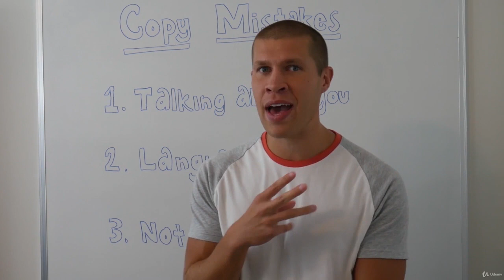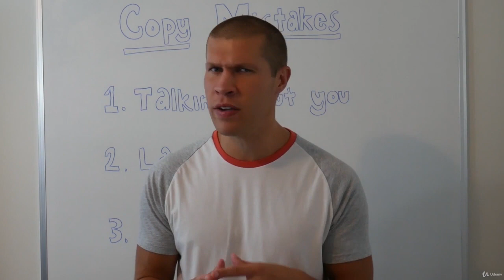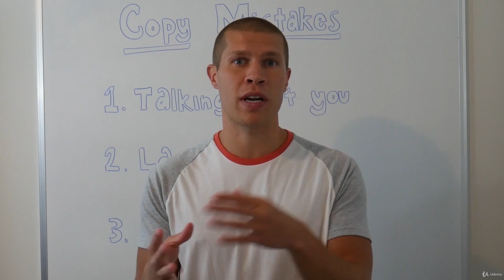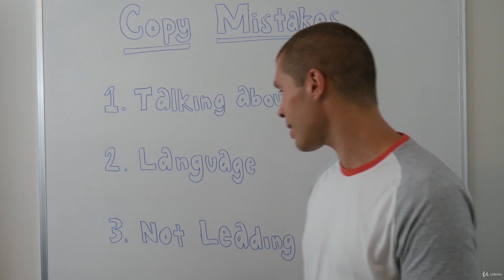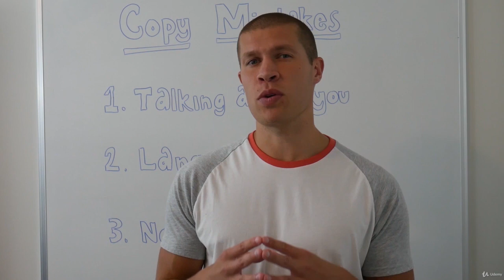3 Common Copywriting Mistakes | You Don't Know You're Making | Copywriting like a Pro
3  COPYWRITING MISTAKES? If you want to become a copywriter, make sure you're not committing one of these 3 BIG copywriting mistakes.